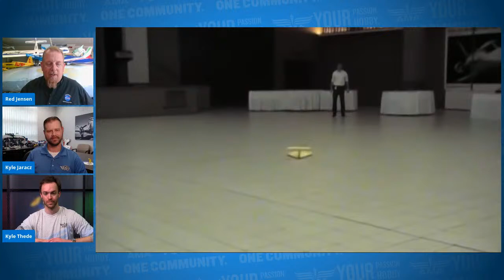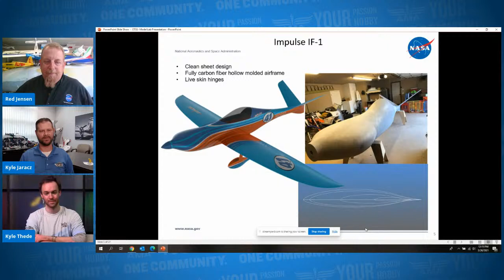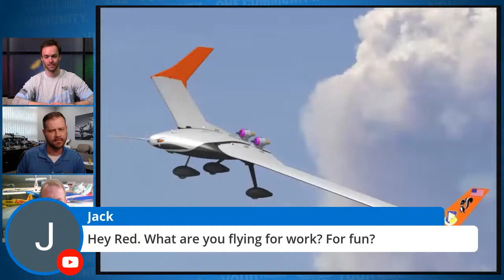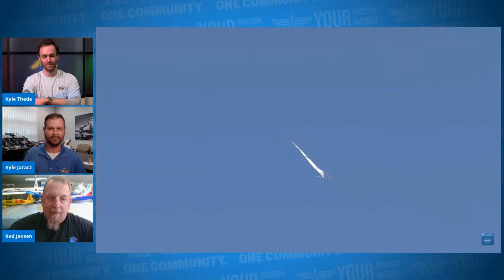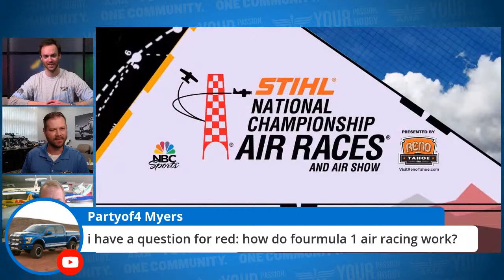Robert "Red" Jensen: AMA Jr. Camp Speaker Series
Red has just as much experience with full-size aviation as he does with models, and will help us learn about the important ways they are connected and how they're different!

The AMA thanks Legacy Society Member Don McWhirter and his family for their generous grant that makes AMA Jr. Camp 2021 possible